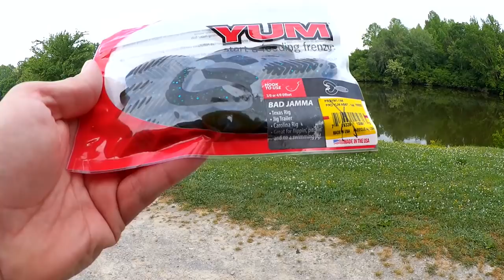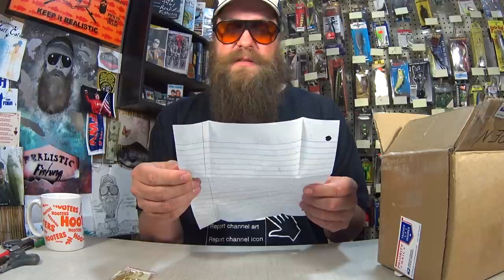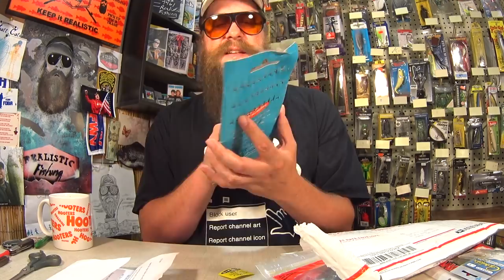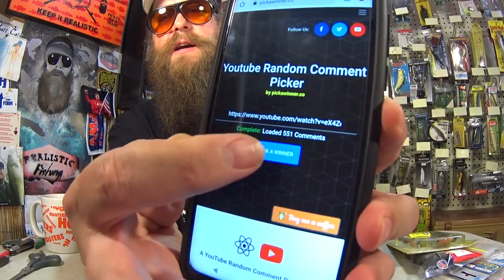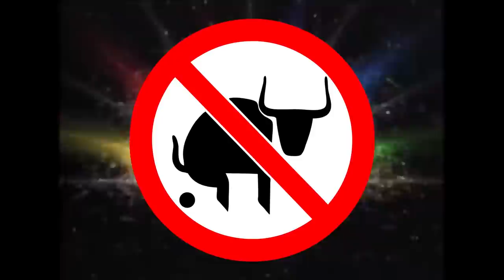The Bass Fishing is Tough in 2021 - Fishing Mail Unboxing Giveaway (closed)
The bass fishing is tough today so we are doing a Fishing mail unboxing and giveaway! I started out the day fishing for bass and actually got a bite. However I failed to land the fish. It was the only bite I had all morning. So I went back to the studio to open the mail. Subscribers sent all sorts of fishing stuff in to the show today including lures for bass, letters of encouragement, and drawings. The bass fishing can't be great every day, but opening the mail can turn a dull day into a great day!

Send mail to the show here:
Realistic Fishing

Awesome Patrons: Devin Long - Patrick Brote - Scott Hettel - Chue Lee - Scott Kidder - Clinodev - A Guy From Denmark - Jung Hoon Choi - Gerry Carpenter - John David - Daniel Lightsey - ax - Joshua Johnston - Gail Hayes - Cindy Berry - Jay B - Brooks Meyers - Eric Payne - Jason Compton - Thaxton Mauzy - Arturo Moreno